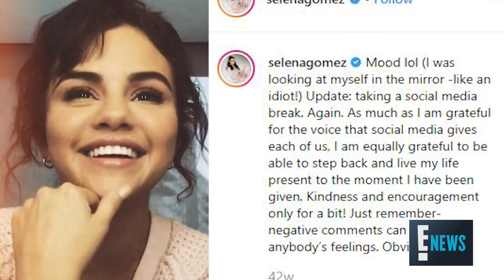Inside Selena Gomez's Year of Rebuilding | E! News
The "I Can't Get Enough" singer has taken some major steps towards building a happier and healthier life. Watch her journey of self-discovery!